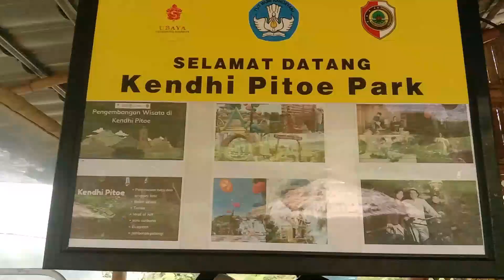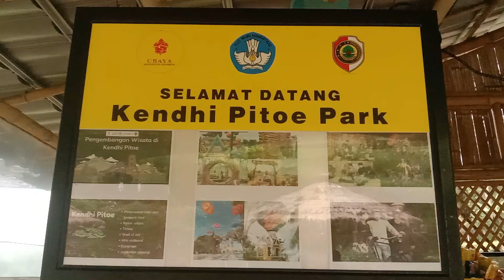TEMPAT WISATA MURAH MERIAH // KENDHI PITOE PARK TRAWAS MOJOKERTO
Tempat wisata ini berada di perbukitan sehingga mempunyai udara yang sejuk. terdapat 2 buah kolam renang yang bisa dipakai untuk buah hati kita. Di atas puncak kendhi pitoe park ini juga ada spot foto keren dan juga kita bisa melihat pemandangan yang indah dari atas. Tiket yang murah membuat tempat ini selalui ramai saat liburan.

Segmen
00:00 Cuplikan dan Intro
00:25 Rute Perjalanan Kendhi Pitoe Park
06:20 Area Depan dan Kolam Renang
08:45 Puncak Kendhi Pitoe Park
12:00 Makanan dan Minuman
12:56 Penutup dan Outro

ashbdkhaedfhyibha